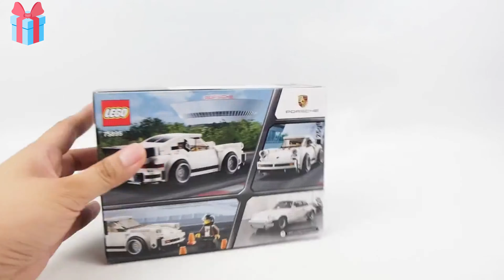LEGO Speed Champions 1974 Porsche 911 Turbo 3.0 (75895 )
LEGO Speed Champions 1974 Porsche 911 Turbo 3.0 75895 Toy Car.